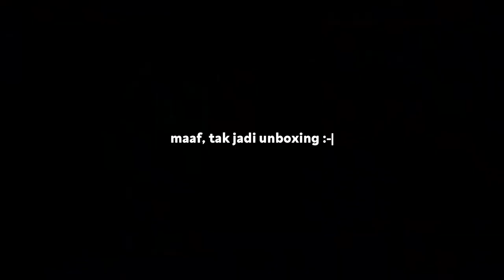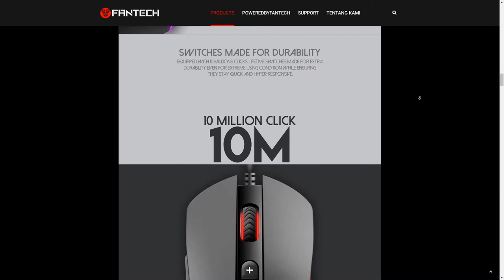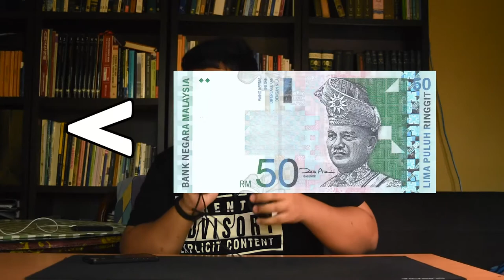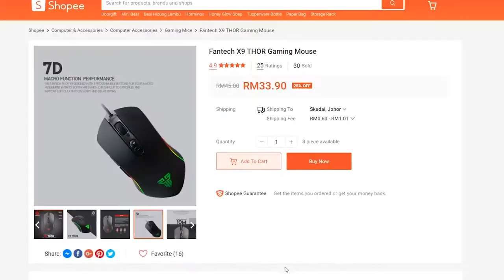UnKotak - Fantech X9 Thor Gaming Mouse (Malay Review/Unboxing)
Thanks to :
- Shinobi as Editor/Cameraman
- and Bradas Network Family.
- Shiigaru : NOT AVAILABLE
TELAH MENINGGAL DUNIA. SEKIRANYA BERLAKU, IANYA HANYA SATU KEBETULAN SAHAJA.
DAN VIDEO INI TIDAK DAPAT APA-APA TAJAAN DARIPADA PIHAK FANTECH DAN REVIEW INI ATAS DASAR PANDANGAN PERIBADI SAHAJA.